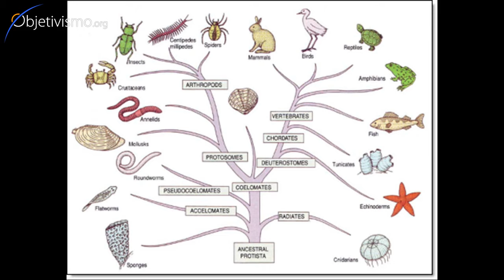Darwin and Rand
What did Ayn Rand have to say about the theory of evolution (if anything?